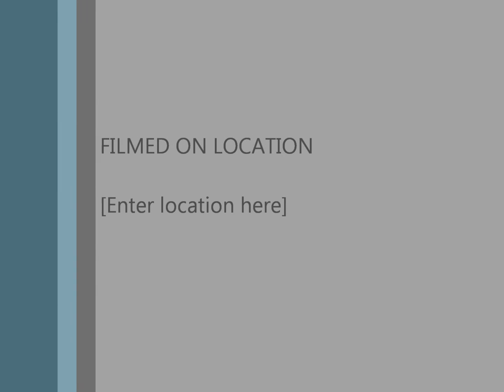Redeemer Lutheran Church, Elmhurst, IL